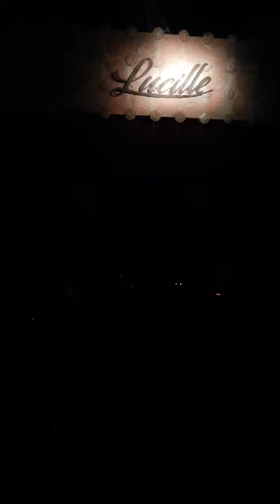Riddim - La Respuesta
En vivo Lucille